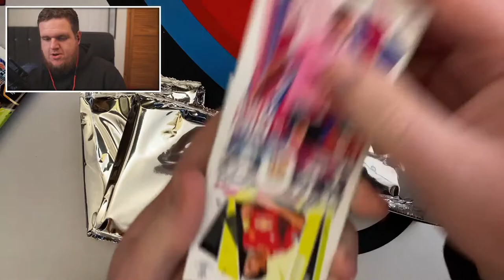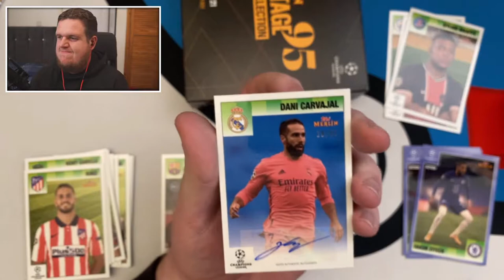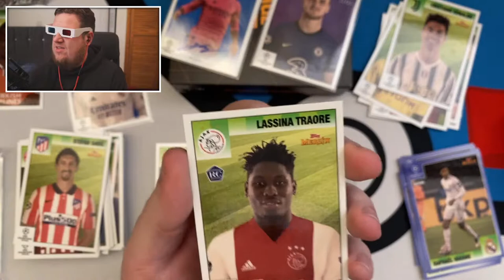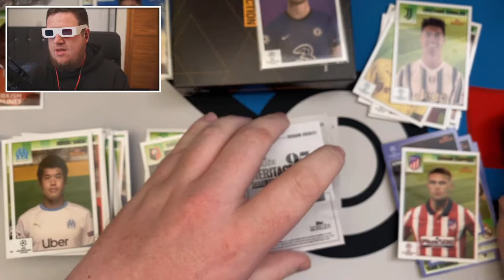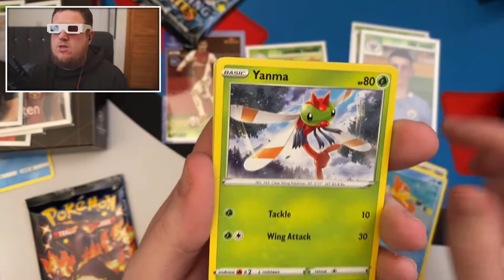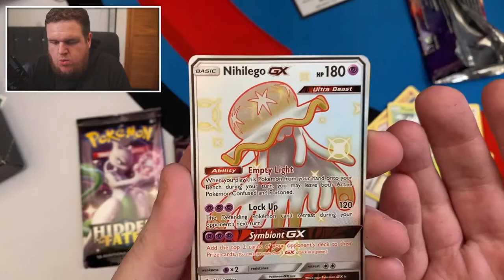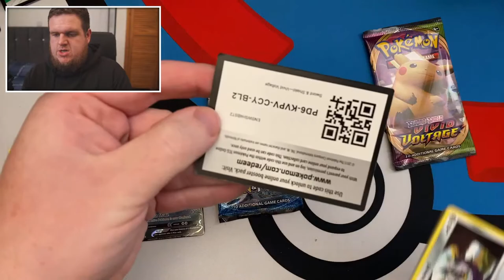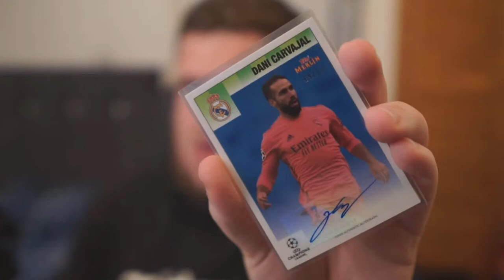TOPPS MERLIN 95 BOX BREAK LIVESTREAM - ROOKIE HUNTING - FOOTBALL/SOCCER CARD BOX OPENING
Opening a Topps Merlin 95 Box live on stream searching for Rookies and a parallel auto!